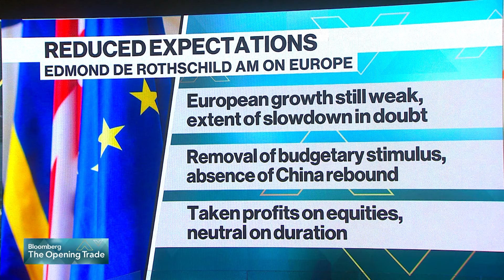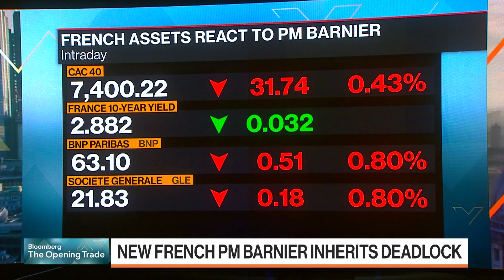New France PM Barnier’s Budget Challenge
France’s new right-wing Prime Minister Michel Barnier, a former foreign minister who recently acted as the European Union’s Brexit negotiator, is the oldest premier in the history of modern France. Barnier faces the immediate challenge of forming a cabinet that can bridge the ideological rifts between the left, right and centrist blocs in parliament. Maria Jacot, Edmond de Rothschild Asset Management France CEO, looks at the PM’s ability to complete a budget in record time. She also comments on the outlook for French stocks. Jacot speaks to Kriti Gupta and Anna Edwards on “Bloomberg: The Opening Trade.”
(Corrects spelling of Barnier in description.)